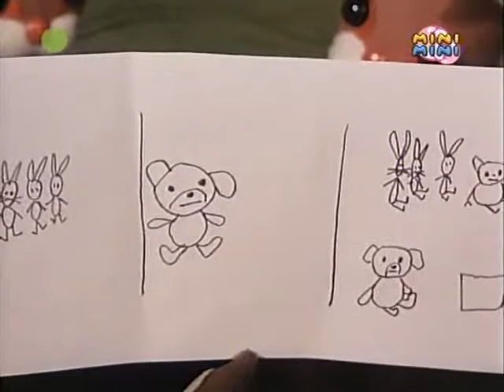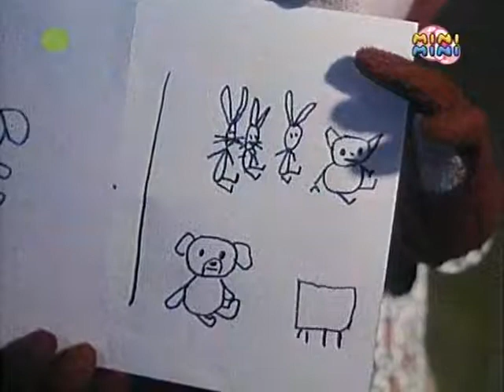Miś Uszatek odc.089 "Niezwykły List"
Pora na dobranoc,
bo już księżyc świeci.
Dzieci lubią misie,
misie lubią dzieci.